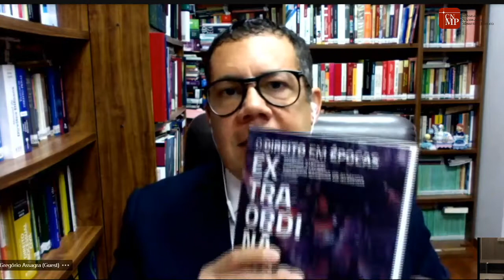Em Pauta - Ações Coletivas em tempos de crise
O Em Pauta desta quinta-feira, 5/11, tem como tema as “Ações coletivas em tempos de crise”. O programa, realizado pela Unidade Nacional de Capacitação (UNCMP), será veiculado na quinta-feira, 5 de novembro, às 10 horas, no canal oficial do CNMP no Youtube.

Para discutir a pauta, o convidado especial será o promotor de Justiça do Ministério Público de Minas Gerais (MP/MG), Gregório Assagra de Almeida. Graduado pela Universidade de Ribeirão Preto, Almeida é mestre e doutor em Direito pela Pontifícia Universidade Católica de São Paulo. Também tem pós-doutorado pela Syracuse University, em Nova Iorque.